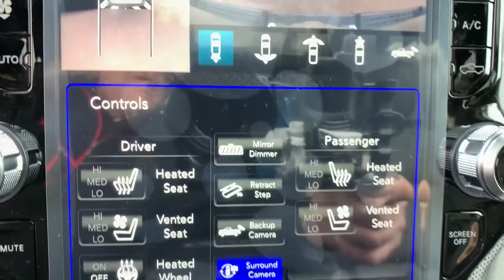2021 Ram 1500 Denver, Littleton, Aurora, Parker, Colorado Springs, CO R6532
Granite Crystal Metallic Clearcoat New 2021 Ram 1500 available in Denver Colorado at Brandon Dodge. Servicing the Littleton, Aurora, Parker, Colorado Springs, CO area.

Brandon Dodge
5600 S Broadway

4 Doors|4-wheel ABS brakes|5.7 liter V8 engine|8-way power adjustable drivers seat|Adjustable pedals - Power|Air conditioning with dual zone climate control|Audio controls on steering wheel|Automatic Transmission|Bluetooth|Clock - In-radio display|Compass|Driver memory seats|Engine hour meter|External temperature display|Four-wheel drive|Front fog/driving lights|Head airbags - Curtain 1st and 2nd row|Heated drivers seat|Heated passenger seat|Heated steering wheel|integrated navigation system - With voice activation|Leather seats|Memory settings for 2 drivers|Multi-function remote - Cargo access,remote engine start - keyfob and smart device|Overhead console - Mini|Passenger Airbag|Pickup Bed Type - Regular|Power windows with 2 one-touch|Remote power door locks|Running boards - Power|Satellite communications - SiriusXM Guardian|Tachometer|Tilt and telescopic steering wheel|Traction control - ABS and driveline|Trailer hitch|Transmission controls on steering wheel - Gear shift controls|Trip computer|Universal remote transmitter,3.92 REAR AXLE RATIO,LIMITED LEVEL 1 EQUIPMENT GROUP  -inc: Adaptive Cruise Control w/Stop & Go  Surround View Camera System  Parallel & Perp Park Assist w/Stop  Ventilated Rear Seats  Pedestrian/Cyclist Emergency Braking  Lane Keep Assist,BLACK  PREMIUM LEATHER TRIMMED BUCKET SEATS,PROTECTION GROUP  -inc: Transfer Case Skid Plate  Steering Gear Skid Plate  Front Suspension Skid Plate  Fuel Tank Skid Plate,BODY COLOR BUMPER GROUP  -inc: Body Color Rear Bumper w/Step Pads  Body Color Front Bumper,MANUFACTURER'S STATEMENT OF ORIGIN,DUAL-PANE PANORAMIC SUNROOF  -inc: LED Dome/Reading Lamp  Dome Dual LED Reading Lamp,ENGINE: 5.7L V8 HEMI MDS VVT ETORQUE  -inc: Active Noise Control System  Heavy Duty Engine Cooling  Delete Alternator  Dual Rear Exhaust w/Bright Tips  HEMI Badge  18 Aluminum Spare Wheel,TRANSMISSION: 8-SPEED AUTOMATIC (8HP75)  (STD),TIRES: 275/55R20 OWL ALL SEASON,GVWR: 7 100 LBS  (STD),TRAILER BRAKE CONTROL,FRONT LICENSE PLATE BRACKET,ANTI-SPIN DIFFERENTIAL REAR AXLE,QUICK ORDER PACKAGE 27M LIMITED  -inc: Engine: 5.7L V8 HEMI MDS VVT eTorque  Transmission: 8-Speed Automatic (8HP75),GRANITE CRYSTAL METALLIC CLEARCOAT,WHEELS: 20 X 9 POLISHED W/INSERTS  (STD),CHROME POWER-FOLD TRAILER TOW MIRRORS  -inc: Exterior Mirrors w/Heating Element  Mirror-Mounted Aux Reverse Lamps  Exterior Mirrors w/Memory  Mirror Clearance/Running Lights  Exterior Mirrors w/Supplemental Signals  Power-Folding Mirrors  Exterior Mirrors Courtesy Lamps  Trailer Tow Mirrors